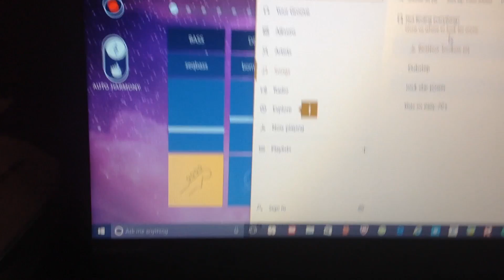Made my own music!